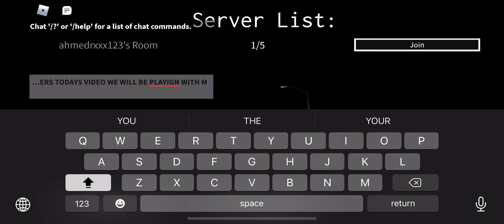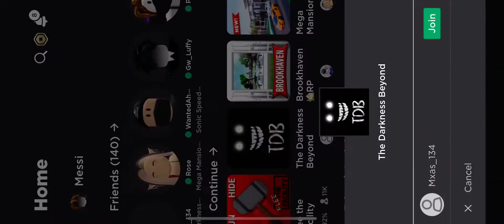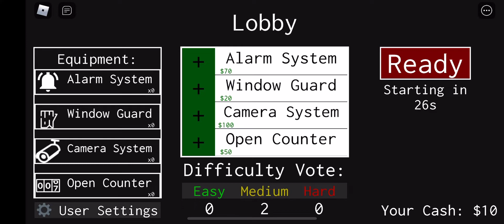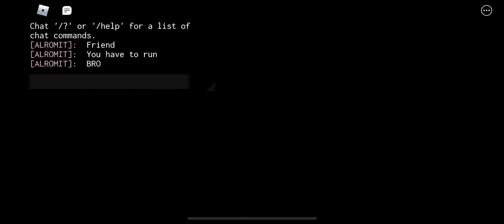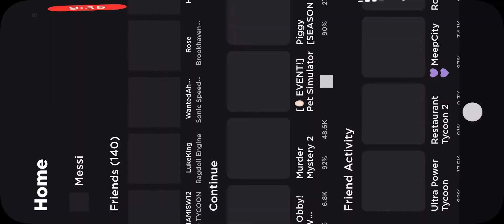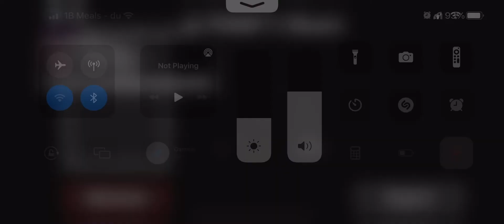Playing the darkness with my best friend(mod:medium)( also jump scares )